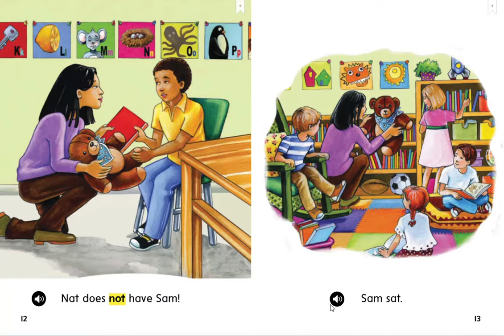Nat and Sam